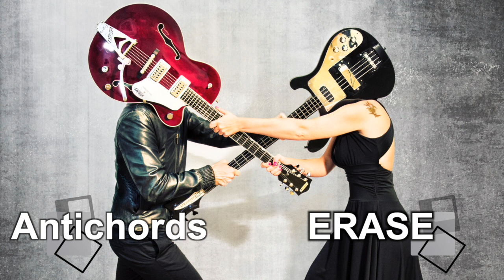Erase - Antichords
I can't erase you
I can’t deny it
You keep repeating Deep in my mind
You’re not behind me
You never leave me
You’re still around me
I close my eyes
And I try, and I try, I try...

Antichords are Federica Zammarchi  Davide Alivernini
Walls - CNI - 2015